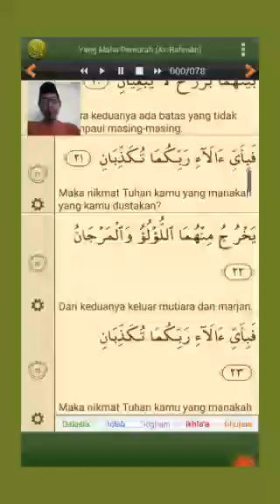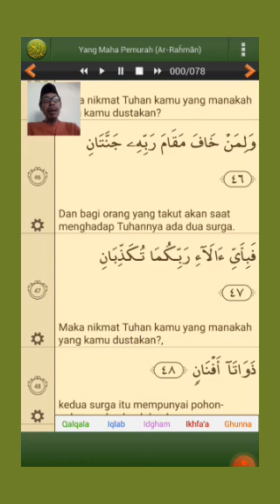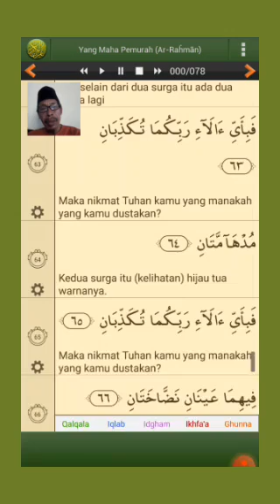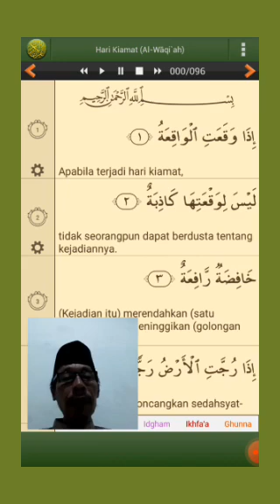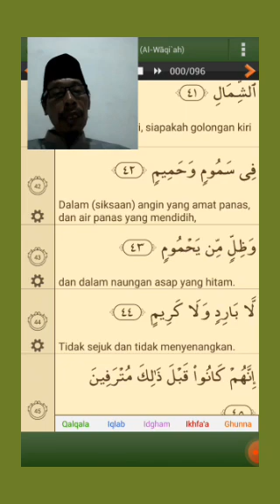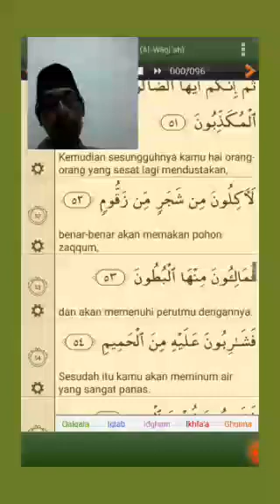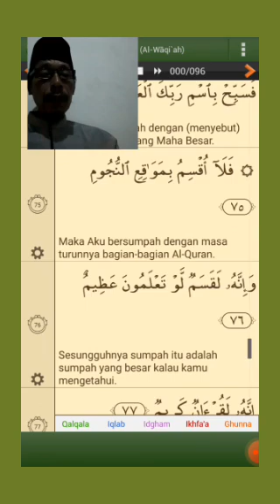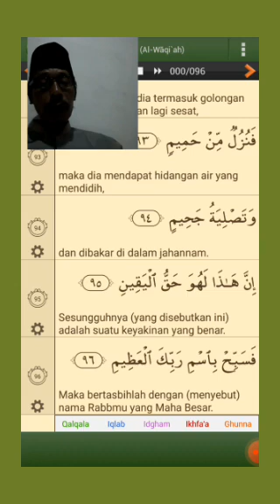Al Quran Surah AR RAHMAN, AL WAAQI'AH (**)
Tadabbur Al Qur'an Surah Ar Rahmaan dan Al Waaqi'ah.